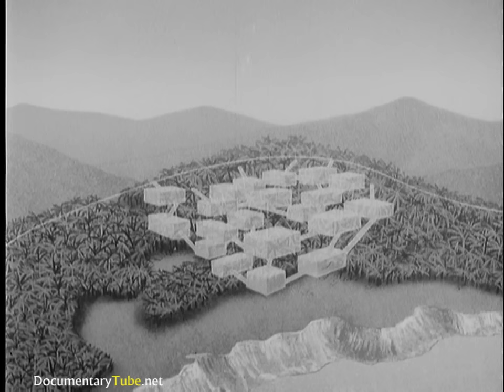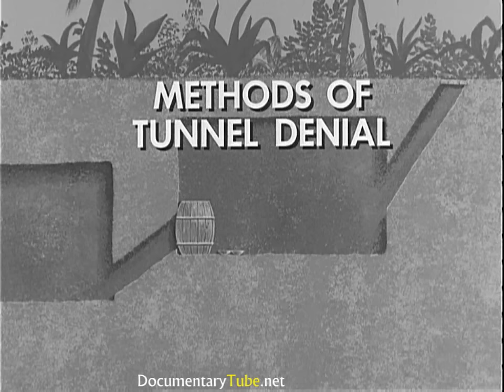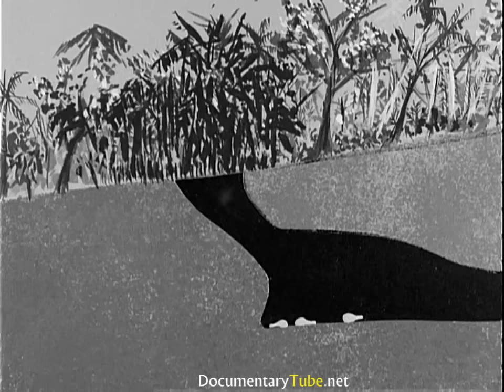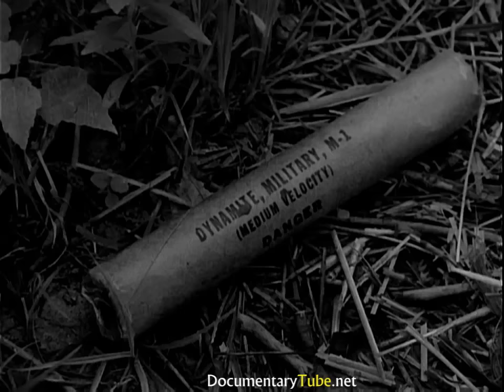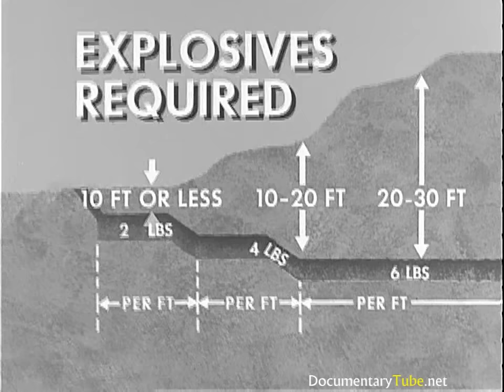DIRTY SECRETS of VIETNAM: The Tunnel Rats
American, Australian, and New Zealander soldiers who performed underground search missions.